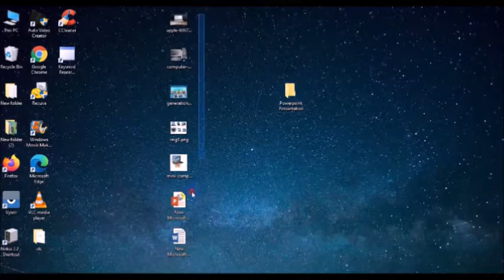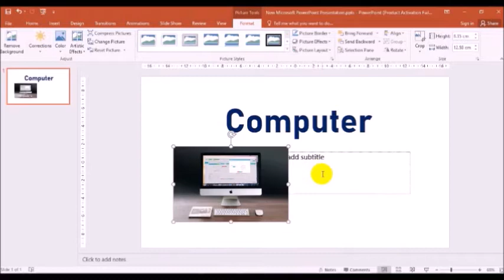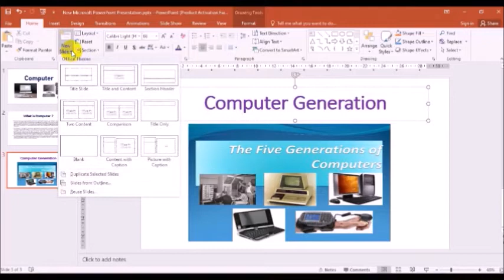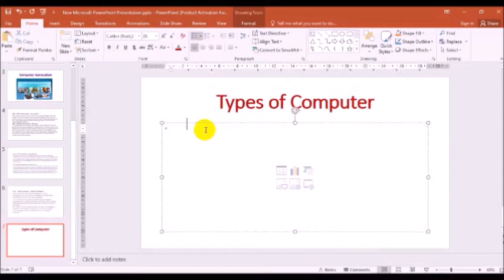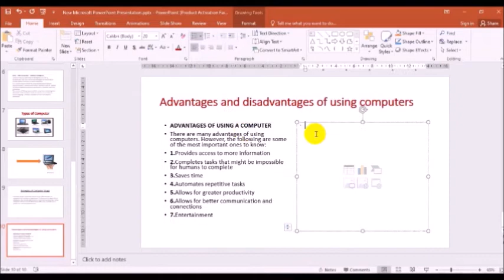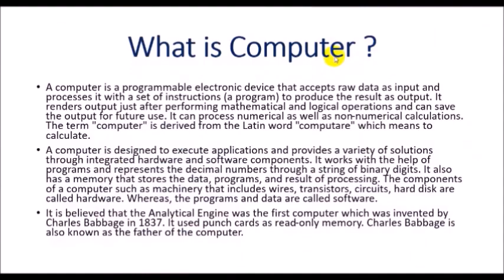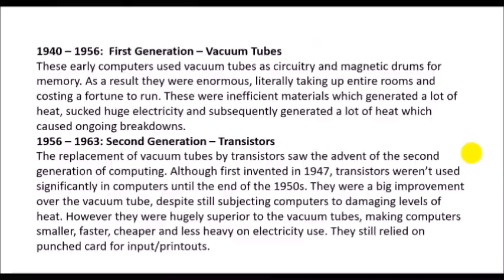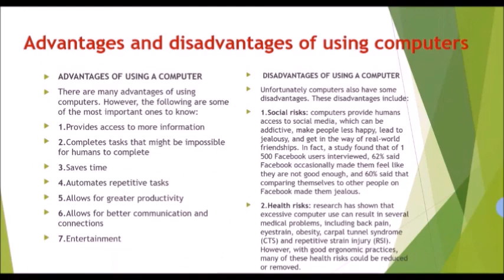Professional Advanced PowerPoint Presentation Slides Design - MS PowerPoint Tutorial Bangla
The professional advanced powerpoint presentation slides design and ms powerpoint tutorial bangla. পাওয়ার পয়েন্ট টিউটোরিয়াল  alng with powerpoint presentation design. The Powerpoint presentation bangla tutorial as well as professional presentation also know the professional presentation slides making idea. This is the microsoft  powerpoint advanced  tutorial in windows 10.